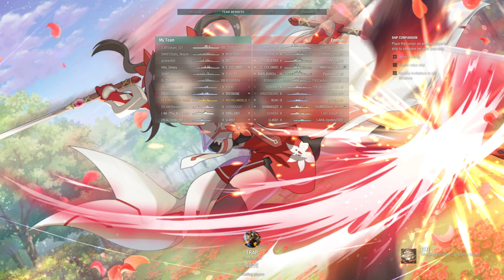World of Warships: First Game With T9 Michelangelo (????????/10, Good Ship, just not for me)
And now, a ship with weird Main Turret placement
instead of been front, is in the middle of your Hull
360 Turn Turret is not bad
well, since I'm a 1st person player so not really a ship I can used to it
So is a good ship for 3rd Person player